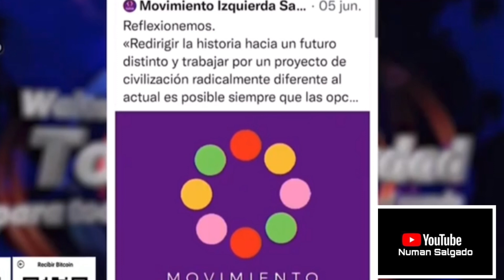FUERTE MENSAJE LE MANDO WALTER ARAUJO A LORENA PEÑA 😱😱😱